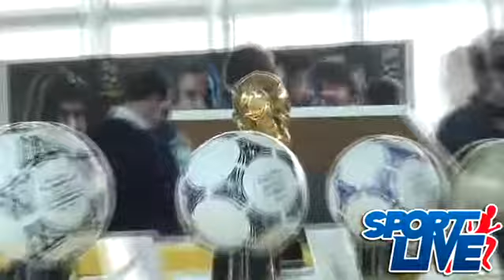Evento Adidas - Mondiali 2010 a Milano 17 maggio 2010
Video e interviste dell'evento Adidas in vista dei Mondiali 2010